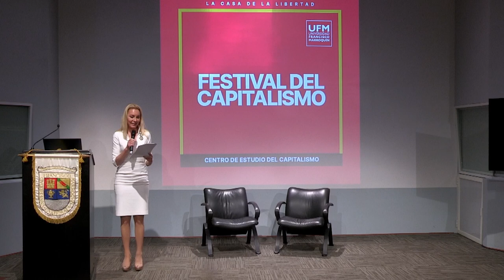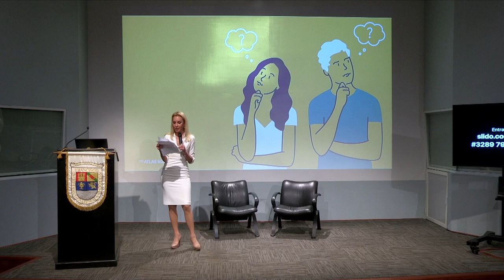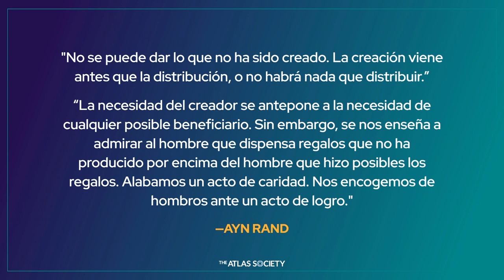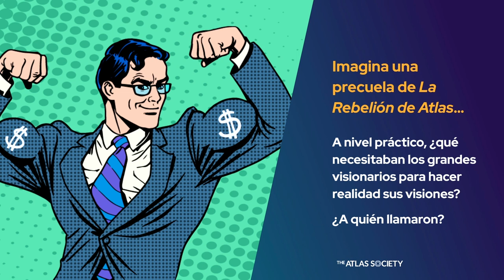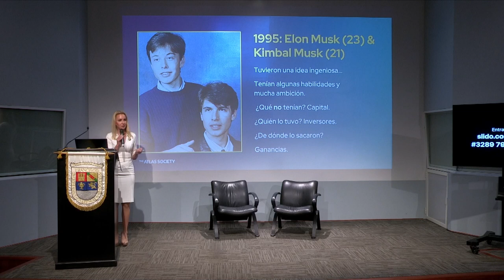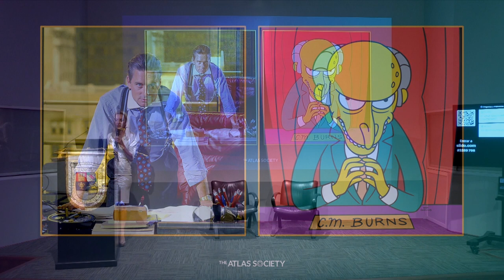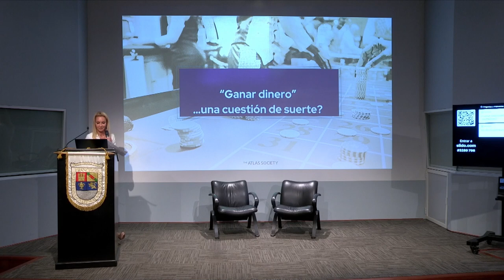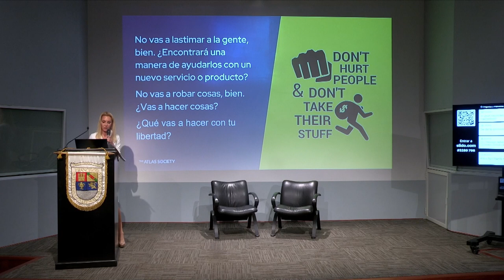Capitalismo | Jennifer A. Grossman